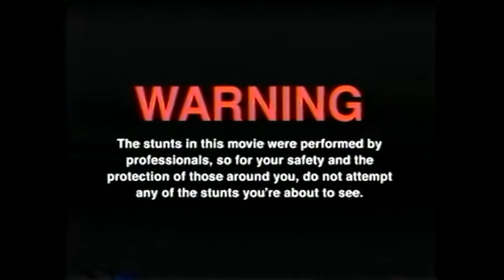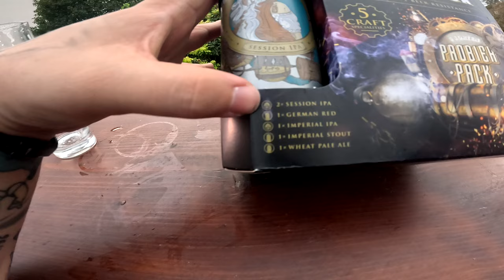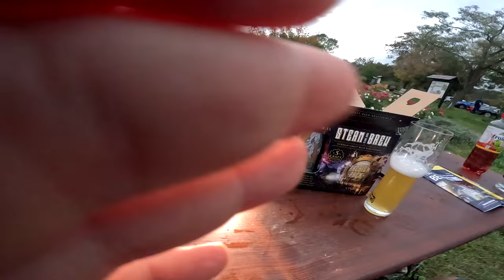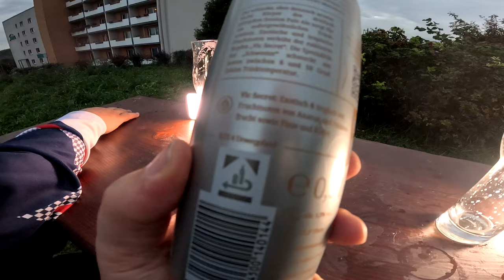Das ULTIMATIVE Steam Brew BIER TASTING mit Hannes & @derfahrer2412 !!!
GUMMA !!!